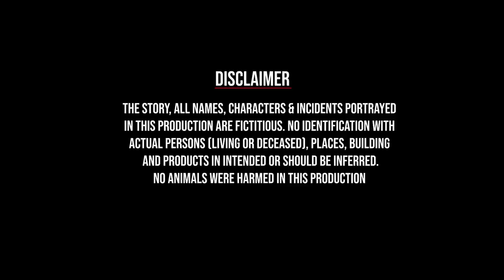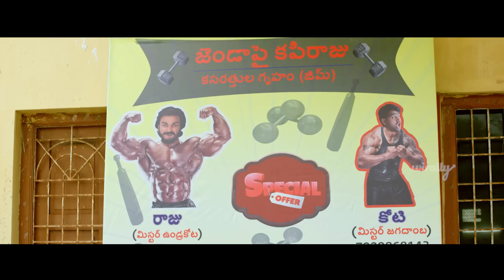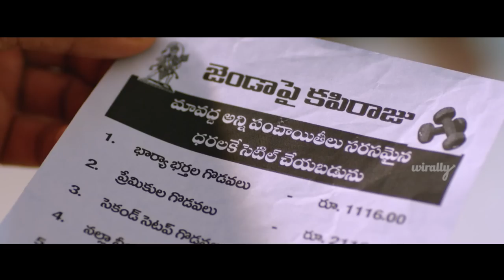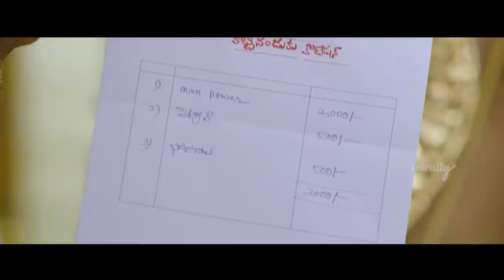Jenda Pai Kapiraju Episode 2 | Telugu Web Series | Aumkar Kotamraju || Tamada Media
Being an avid “Super Star Rajnikanth” Fan, His charisma wins the audience along the way. The fun begins from the very first frame as he tries to follow his idol and fails. But with all tactics going down the drain, he is still optimistic and hopeful about his dreams and goals.
He couldn't stop looking at her face, her adorable excuses, her innocent words. He knew he fell for her.

Produced By Raghavendra Kandula,
Co-Produced By Mathi Srinivas Rao & Godha Shiva Shailendra,
Written & Directed By Charan Pothureddy,
DOP - Kedarnath,
Title Song - Shravan Bharadwaj,
Background Score - Smaran Sai,
Editor - Vamshe Chinthala,
SFX - Venkat,
Sound Mixing - Raghava Charan,
Dialogues - Karthik Pubaka,
PRO - Manohar Royal,
Casting - Pushpa Bhasker & Valee,
Associate Direction - Lukesh Paruchuri - Sharath Samrat - Ravi Kiran,
U&I Studios,
Promotional Posters - Ganesh PSR Design
PRO - Manohar Royal
Voice over - Actor Prasad Behara

Cast - Aumkar Kotamraju, Simran Pareek, Kishore Das, Gowtham Raju, Anantha Babu, Actor Appu, Manohar Rapaka, Diaper Babu (Ramesh Paila), Subba Rao,  Padmawathy, Dil Ramesh.